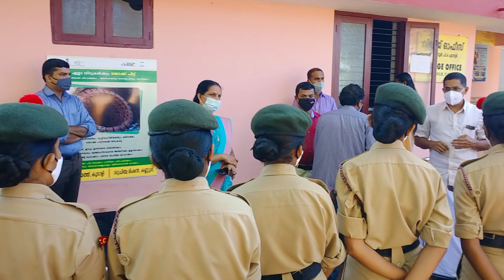KPC NCC # cleaning drive #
November 24/ 21/ village office